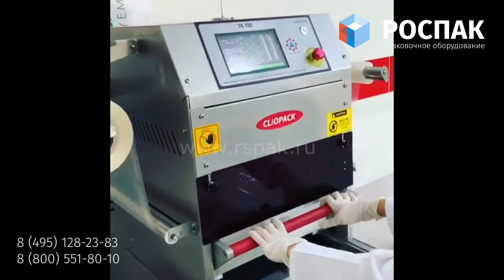Запайщик лотков Cliopack T100 упаковка готовых блюд в трехсекционный лоток РОСПАК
вакуумник.рф
запайщиклотков.рф
индокор.рф
хенкельман.com